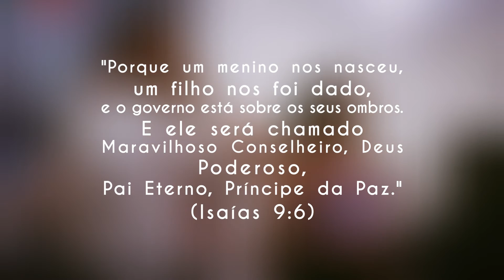FERNANDO JR E TAIZA HOLANDA CANTAM "ALELUIA" - CULTO DE NATAL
Mais perto eu quero estar, Senhor
E te adorar com tudo que eu sou
E te render glória e aleluia
Aleluia, Aleluia, Aleluia, Aleluia
Quando lutas vierem me derrubar
Firmado em ti eu estarei
Pois tu és o meu refúgio, oh, Deus
E não importa onde estiver
No vale ou no monte adorarei
A ti eu canto glória e aleluia
Aleluia, Aleluia, Aleluia, Aleuia
Senhor, eu preciso do teu olhar
Ouvir as batidas do teu coração
Me esconder nos teus braços, oh, Pai
Toda minha alma deseja a ti
Junto com os anjos cantarei
Tu és santo, exaltado, aleluia